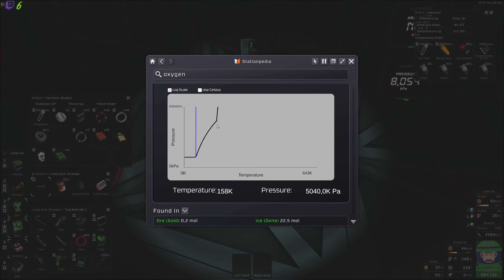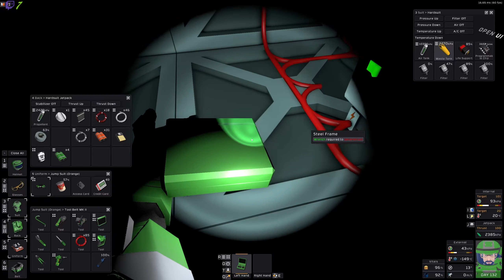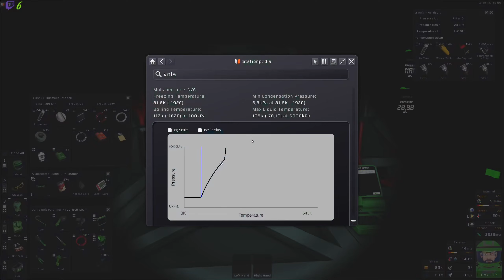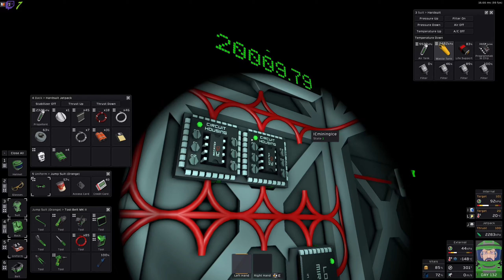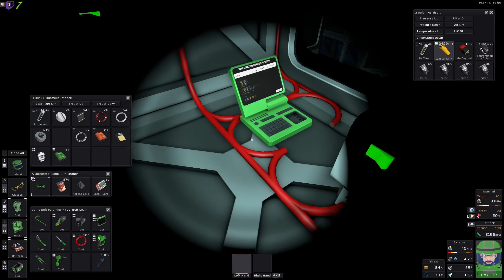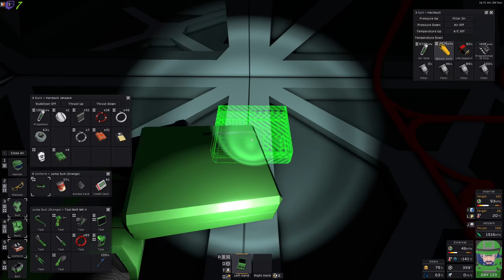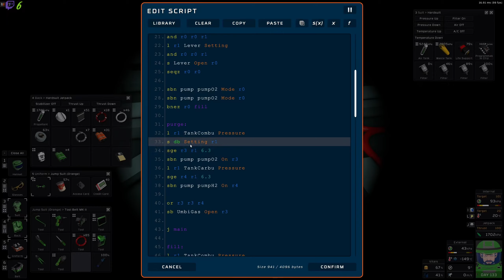On galère à remplir | Stationeers Coop [FR] S02E074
On galère à remplir | Stationeers Coop [FR] S02E074 stationeers gameplayfr letsplayfr, une partie de jeux tranquille en live stream.